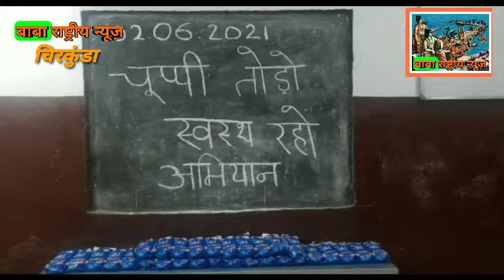चुप्पी तोड़ो स्वस्थ रहो कार्यक्रम का आयोजन किया गया।